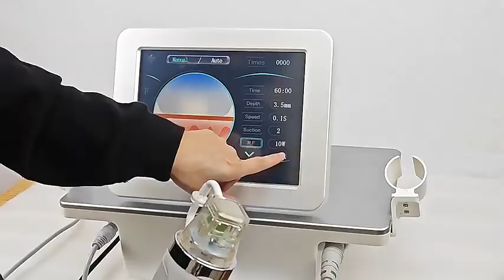Skin care Micro Needle Fractional RF Microneedle Rf Machine for skin rejuvenation - VaneyBeauty.com